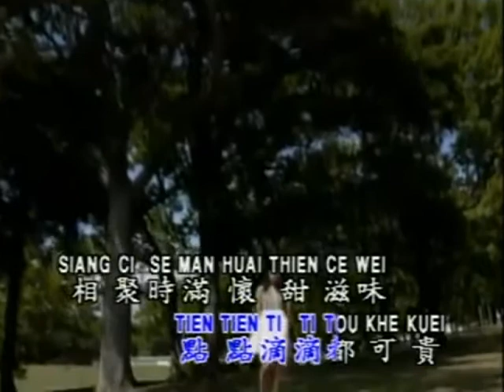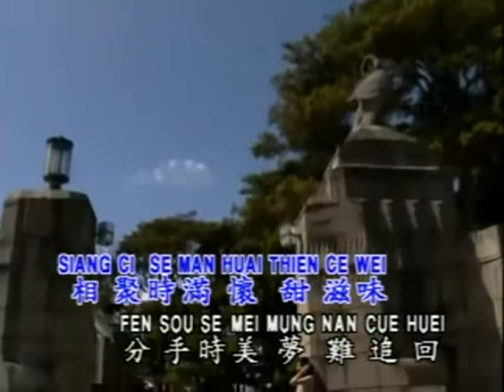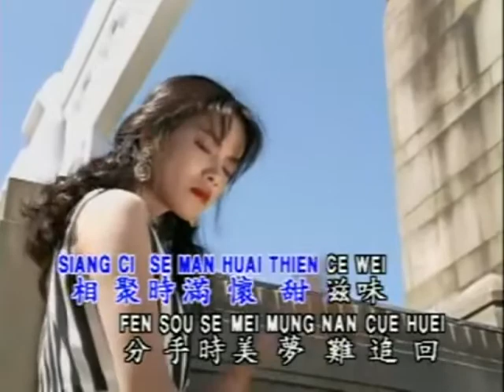怡莉 - 梨花淚 [最愛KTV字幕]